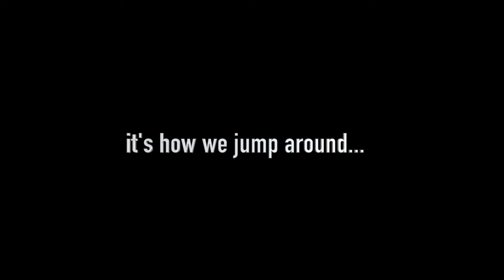Jump Around Milwaukee!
Congratulations to our Milwaukee DC for winning this week's SEAL on the ICE Award!